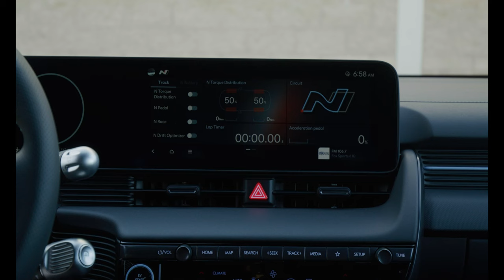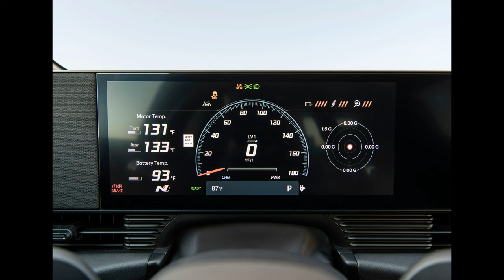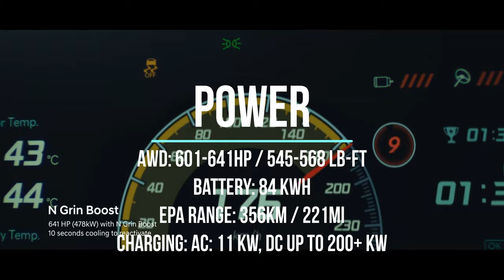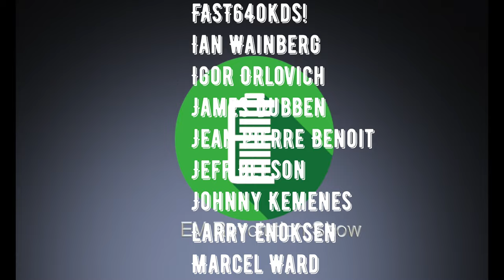Episode 245 - 2025 HYUNDAI IONIQ 5 N - A fun, fun, fun all-electric!!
My thanks to Hyundai Canada providing this press vehicle.

The new IONIQ 5 N carries the brands performance DNA over to its first electrified offering.  And wow (or should I say "WAH"), what a fantastic offering for this niche segment.

Another home-run offering by Hyundai from their electrified stable!

The EV Revolution Show - May 23, 2024

My Gear:
DJI Mic System Wireless Lav Microphones